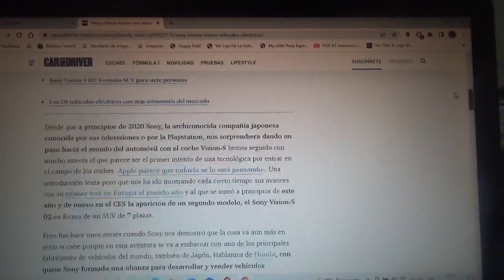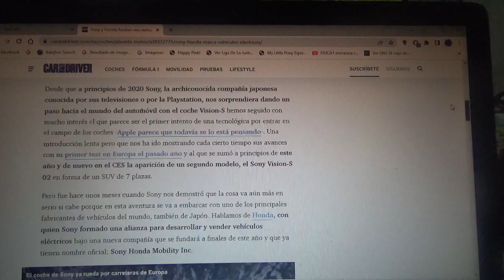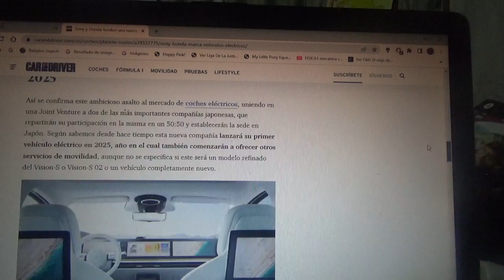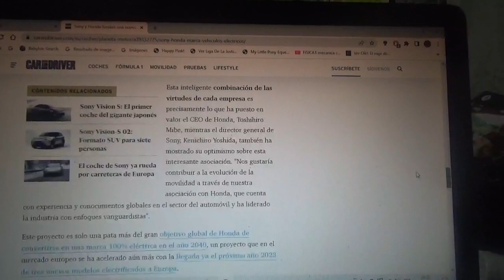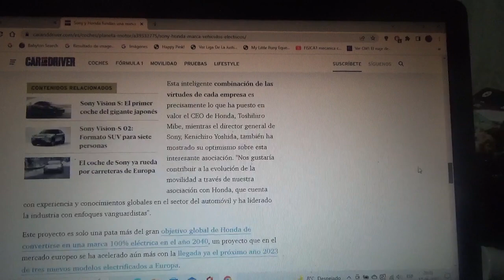Sony Honda Mobility Inc. la nueva marca de coches 100% eléctricos japonesa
La marca de automóviles Honda y la marca de electrónica Sony ambas entidades japonesas crearon recientemente esta nueva joint venture que estará enfocada en solamente vehículos totalmente eléctricos la cual llegará al mercado en el año 2025